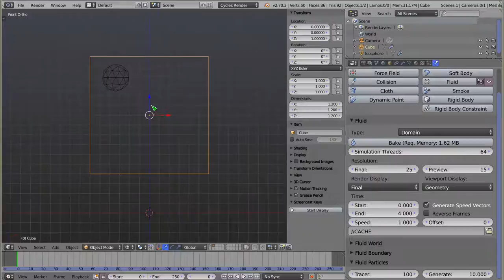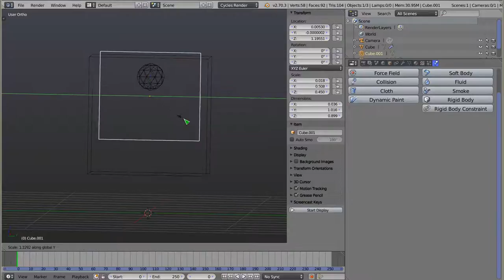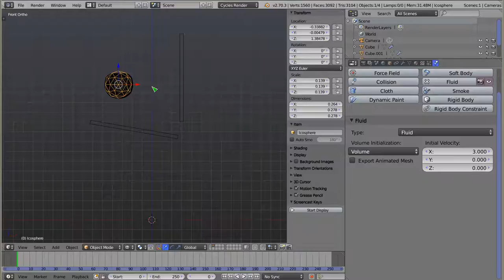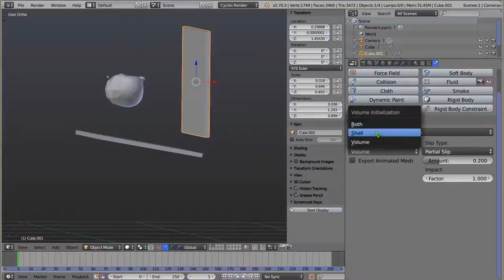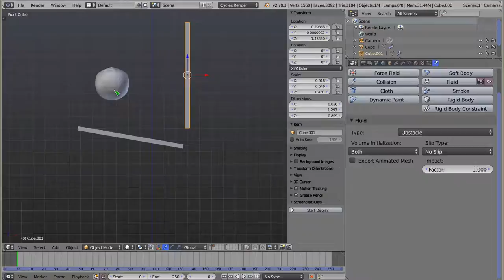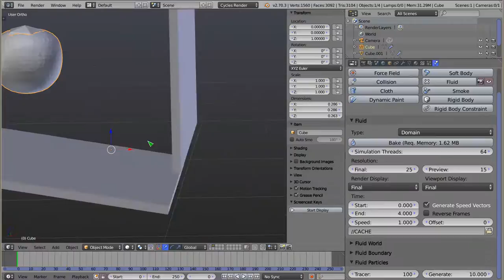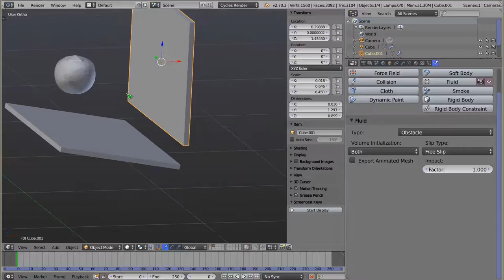Polski Kurs Blendera: Fluid - Obstacle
Aby obiekty stawiały płynom opór, należy wykorzystać obiekt typu obstacle, którego własności w tym tutorialu omawiam.